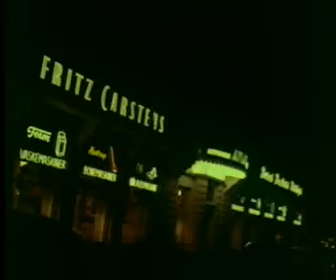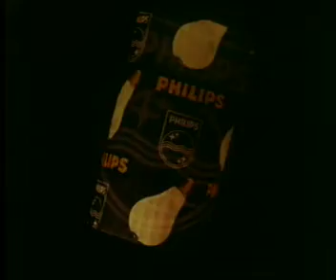Linea di lampadine philips light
Spot Linea di lampadine philips light, Casa di produzione Gutenberghus Reklame Film, anno prima messa in onda 1959